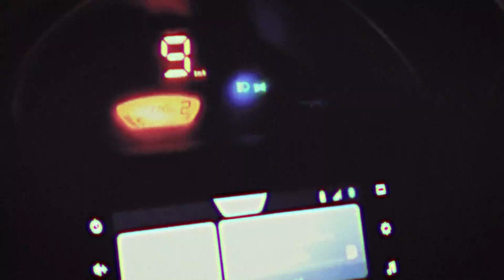𝙈𝙖𝙮𝙤𝙣𝙖𝙠𝙖 𝙣𝙤 𝘿𝙤𝙤𝙧 - 𝙈𝙞𝙠𝙞 𝙈𝙖𝙩𝙨𝙪𝙗𝙖𝙧𝙖 【𝐌𝐮𝐦𝐛𝐚𝐢 𝐱 𝐂𝐢𝐭𝐲𝐩𝐨𝐩】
Just testing something new here. Put this video together with a few random video clips I took when I went out for a drive, and then manually added all effects using Premiere Pro ♡♡♡